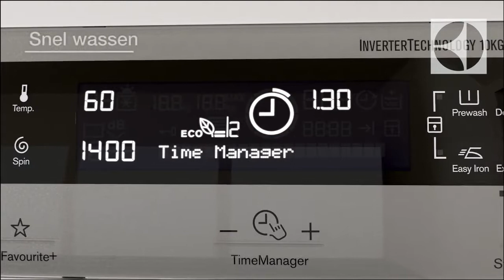Electrolux wasmachine met TimeManager en EcoManager | De Schouw Witgoed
Ontdek de TimeManager functie op Electrolux wasmachines. Snel én zuinig wassen!